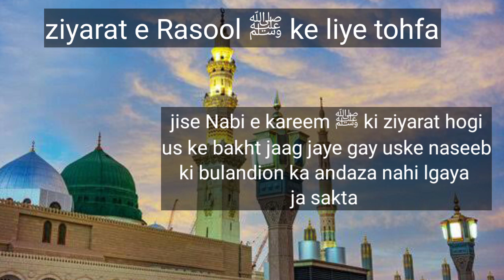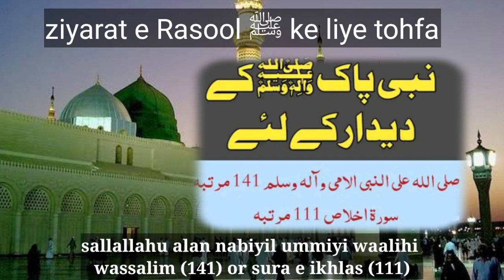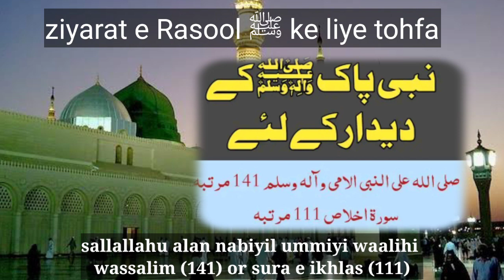Rasool e kareem ﷺ ki ziyarat ke liye durood sharif ka tohfa❤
جو مسلمان مرد عورت نبی کریم صلی اللہ علیہ وسلم کی زیارت کرنا چاہتے ہیں ان کے لئے اس ویڈیو میں درود پاک کا خاص عمل اور تحفہ موجود ہے اگر وہ اس عمل کو کریں گے تو ان شاء اللہ تعالی زیارت رسول صلی اللہ علیہ وسلم بھی نصیب ہوگی اگر اس عمل کو تمام عمر کریں گے۔ تو انکی نسلوں کے بھی بخت جاگ جائیں گے۔
apne mushahidat ke liye is number pr whatsapp krain.